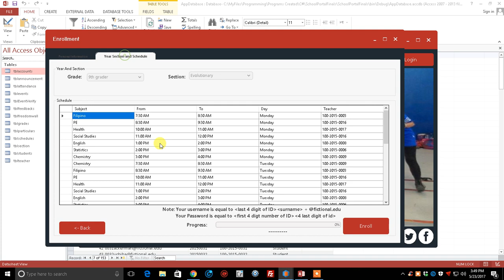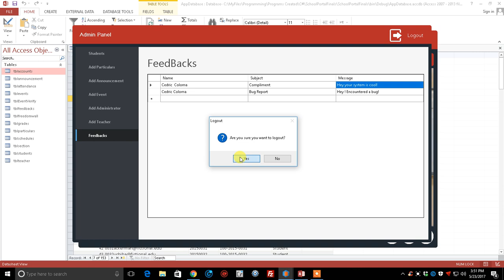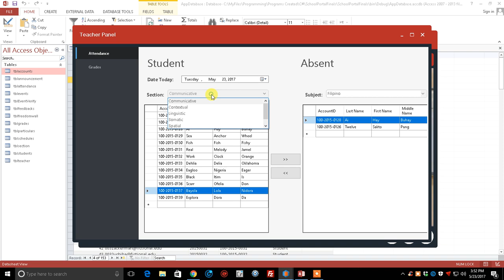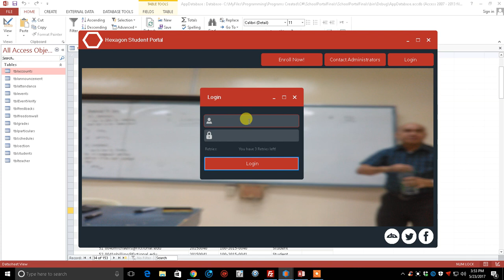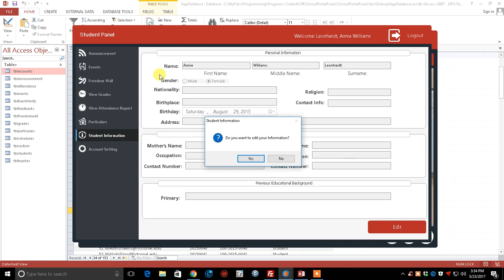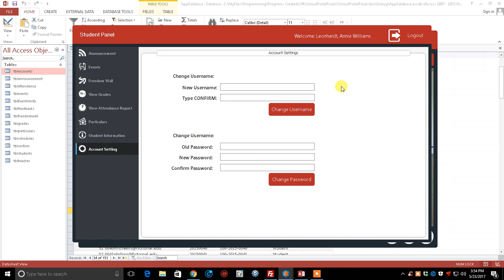School Portal System in C# Demo